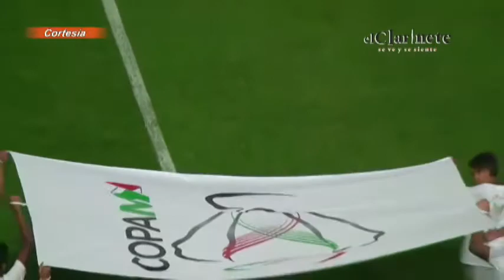Zona de Juego: Guillermo Lara y su relación con Celaya 1er Bloque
Análisis sobre la nueva relación que sostendrá el polémico promotor Guillermo Lara con Celaya FC, así como sus manejos en el fútbol mexicano.